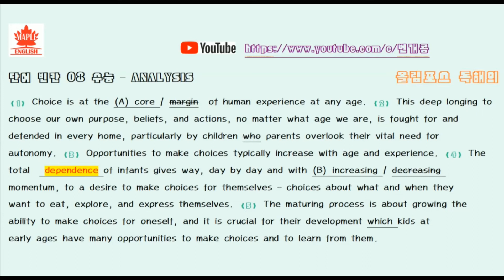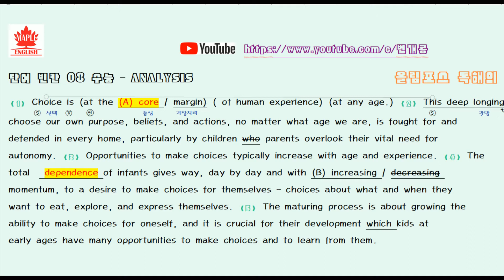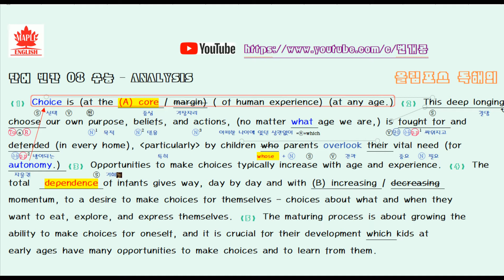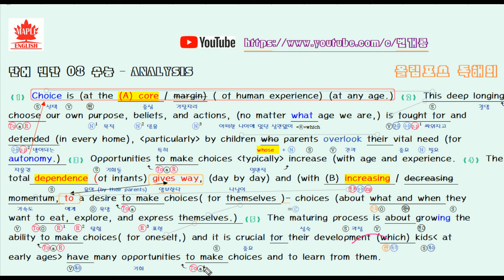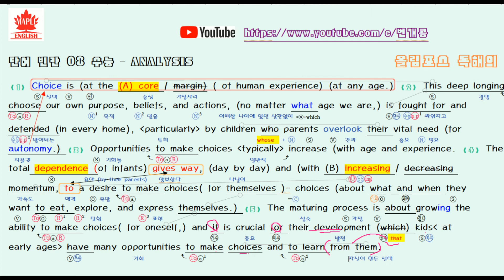올림포스 영어 독해기본1 8강 수능 Analysis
*2018년 올림포스 독해의 기본1 EBS 참고 교재 강의 입니다.

*동영상 강의보다 필기 내용이 우선시됩니다.

*오류는 실시간 수정됩니다.

*다운로드 링크를 통하여 구독자뿐 아니라
누구나 원본 파일을 다운 하실수 있습니다.

(다운 로드후 자료가 도움이 되셨다면,

*수업 내용 다운로드 (공유 사용 출력 가능, 상업적 재 업로드 X)

*본문 암기 MP3 다운로드(EBS 로그인 필수)

올림포스,올림포스1,올림포스2,올림포스 독해의 기본,
독해의 기본2, 2018 올림포스 영어,모의고사,모의고사 영어,
모의고사 영어듣기, 모의고사 해설,모의고사 꿀팁,모의고사 오답노트,
모의고사 고1,모의고사 고2,모의고사 강의,모의고사 고3,

Smart Learning class  TTS STT Deep Learning intergarated, learn korean in english